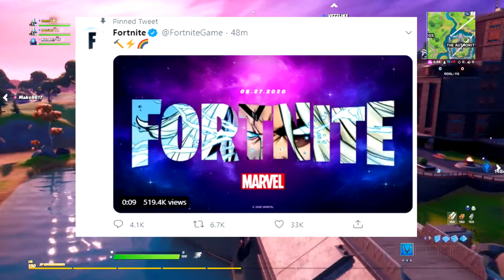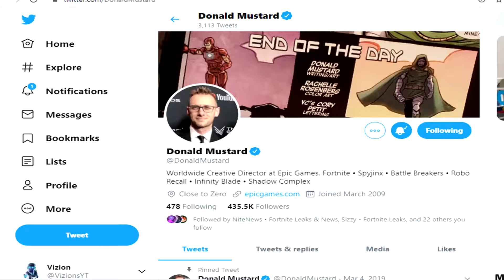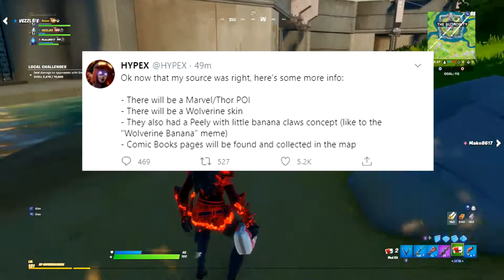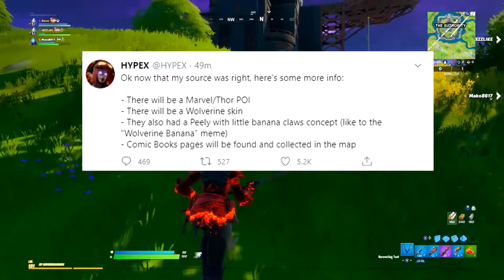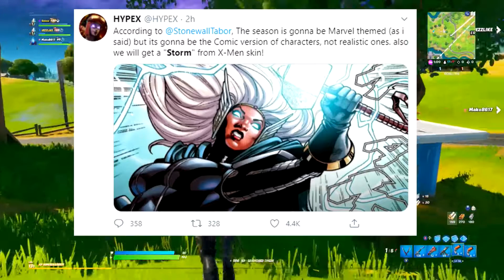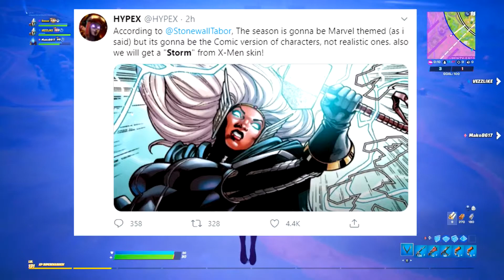First Season 4 Official TEASER! Leaked Marvel City & Leaked Iron Man & Hulk SKINS? - Fortnite Update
In this video we will be taking a look at our first official teaser for season 4, it seems like next season is fortnite and marvel collaboration.

*Down below are all the leakers social media that I get my information from, Check them out.*

If you want to support me while buying anything from the fortnite item shop my code is
- Vznxx

Vizion Vznxx Vzxx